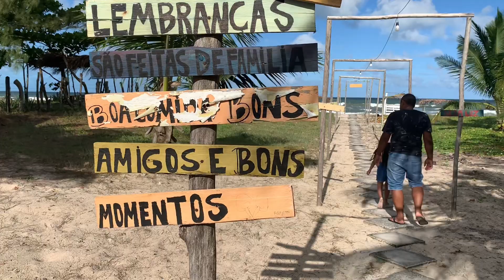Cidade de Valença chegamos